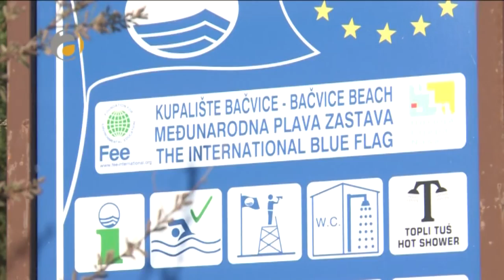Goce Andreevski - Biser na moreto 2012, Croatia, Brac, Supetar